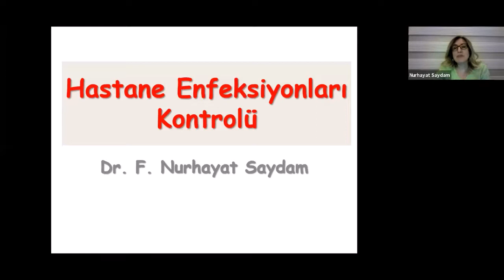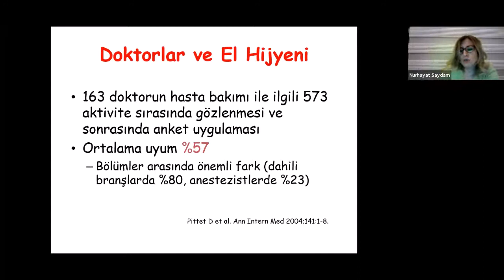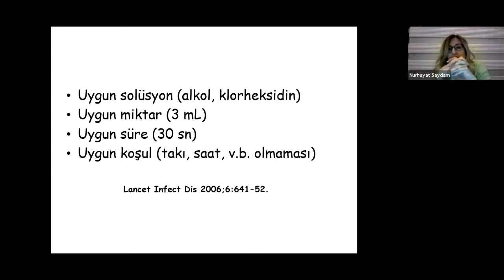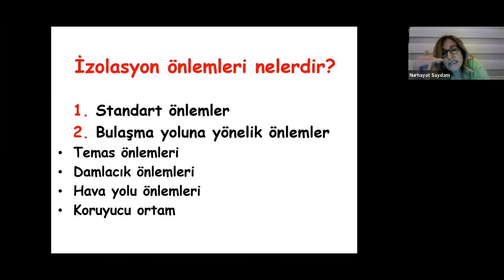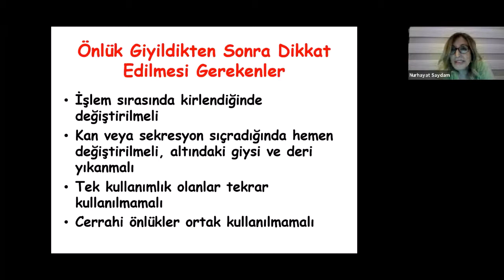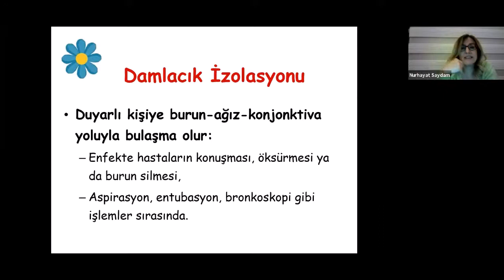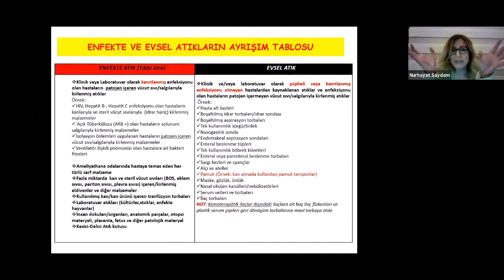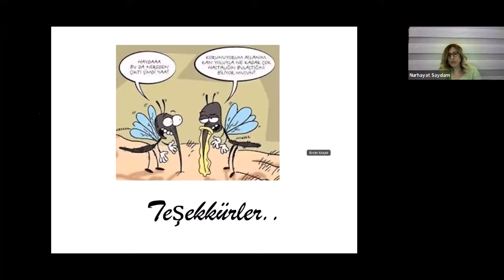Enfeksiyon Hastalıkları Eğitimi - Prof. Dr. Fatma Nurhayat SAYDAM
18 Şubat 2021 tarihinde online olarak Prof. Dr. Fatma Nurhayat SAYDAM tarafından gerçekleştirilen Hastane Enfeksiyonları Kontrolü eğitim toplantısı